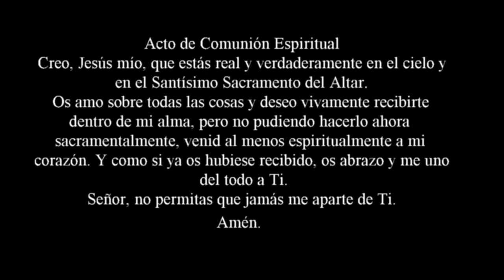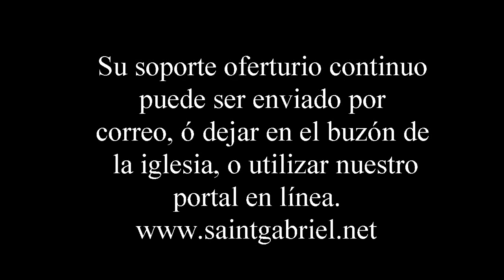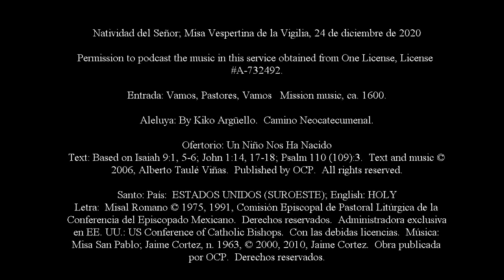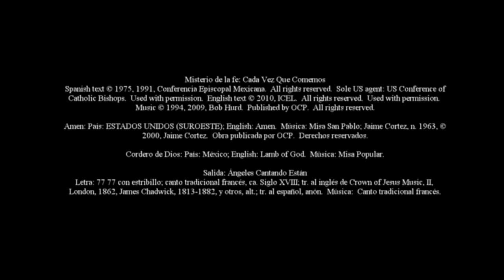Natividad del Señor; Misa Vespertina de la Vigilia, 24 de diciembre de 2020